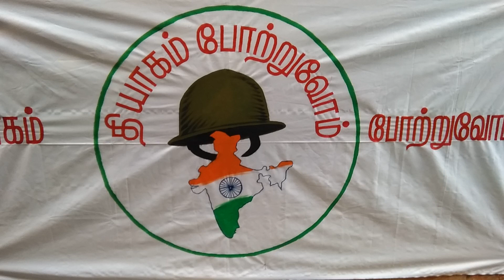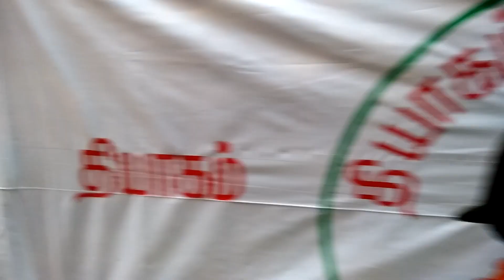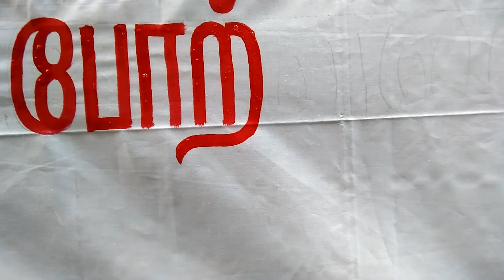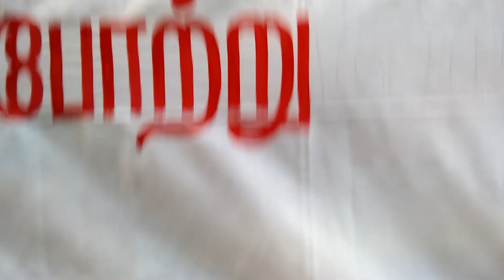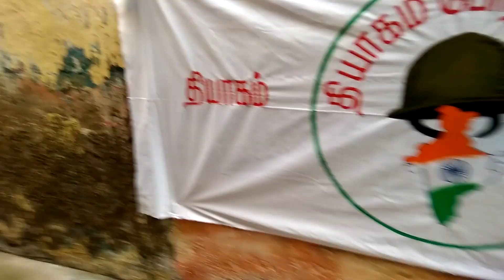BANNER writing | Text Art | தியாகம் போற்றுவோம்@BALAJART